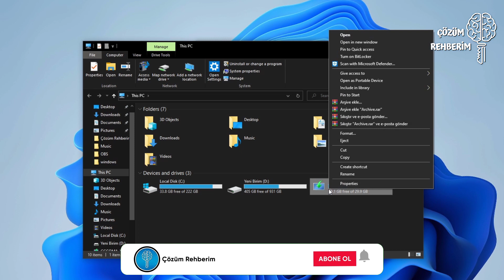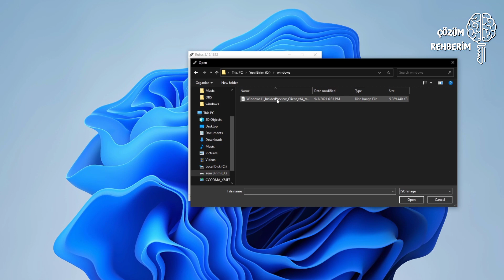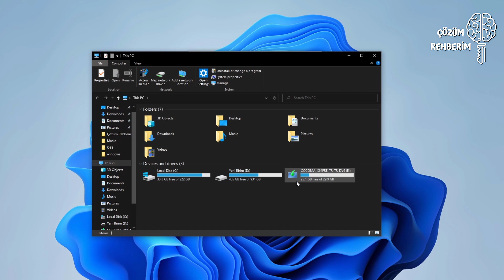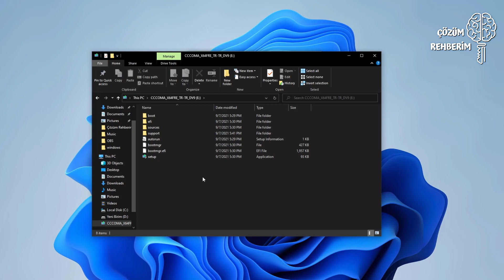Windows 11 Usb Hazırlama [ 2 Dakikada ]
Merhaba arkadaşlar bu videoda sizlere Windows 11 usb hazırlama nasıl yaparsınız gösterdik. En kolay ve hızlı şekilde Windows 11 usb hazırlama yöntemini gösterdik sizlerde adımları takip ederek Windows 11 usb hazırlayabilirsiniz.